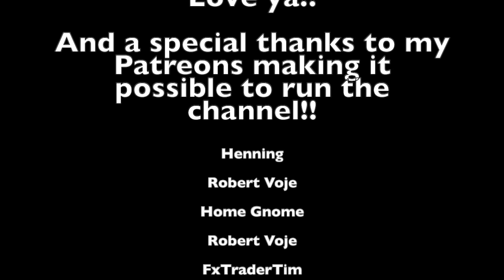Reaction to Everybody Hurts - R.E.M. Marc Martel Cover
Felt like I was hearing Freddie M. from Queen sing this song. It's insane.
Such a powerful cover of a classic.
Bravo Marc!! 🙏🏻

Love you!!
Sabina